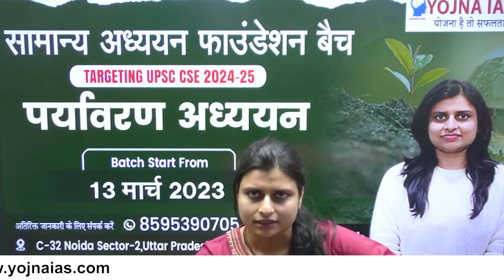New Batch Of GS Foundation Batch (Environment Studies) | for UPSC | The Best Coaching for UPSC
Do you want to be a civil servant? Take advantage of this golden opportunity by enrolling in yojnaias. Yojna IAS is launching a new batch of GS Foundation Batch (Environment Studies) Batch to prepare for the UPSC Beginning on 2nd March 2023, with various interactive features.

Live Interactive Classes facilitate learning.
Because of the small batch size, you can interact with the faculty.
Revision is made easier with recorded lectures.
Doubt Removal Sessions are held to provide clarity.

Registration is currently open.